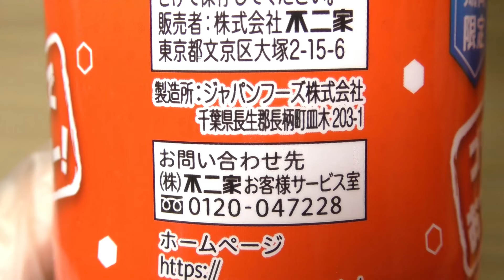不二家 すいかスカッシュ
不二家の「すいかスカッシュ」。製造所はジャパンフーズ。果汁1%。

商品発売日：2024年7月8日
商品内容量：500ml
撮影日：2024年7月28日